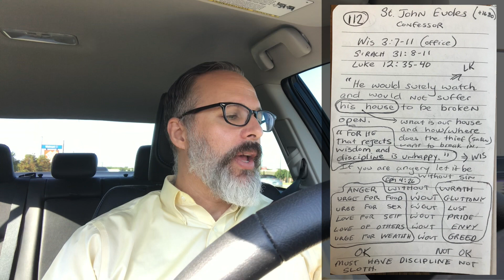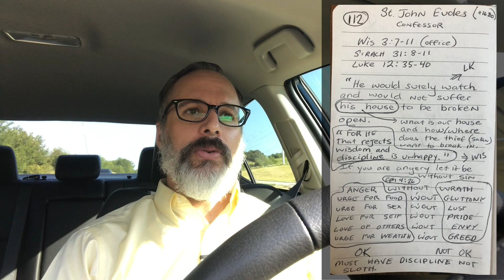Without - Lectio on the Go! (Episode 112)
Wisdom 3:7-11
Sirach 31:8-11
Luke 12:35-40

Fast. Free. Faithful. Gospel Resources

Confessor - St. John Eudes (+1680)
Source: The Liturgical Year by Abbot Gueranger